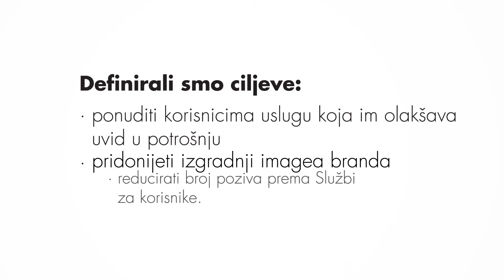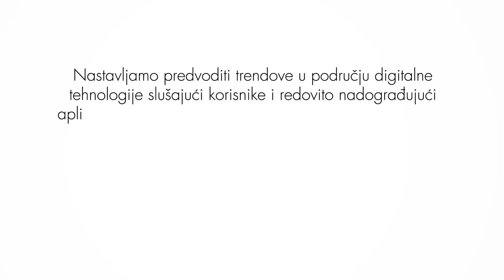[SoMo Borac 2013] Aplikacija s velikim A: Moj VIP, Vipnet/Grey Worldwide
SoMo Borac finalist u kategoriji Aplikacija s velikim A